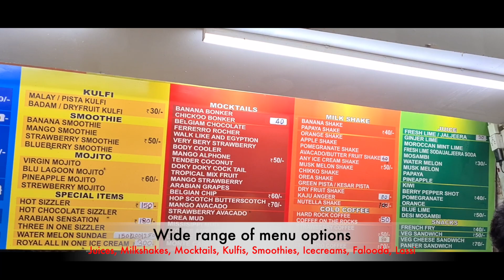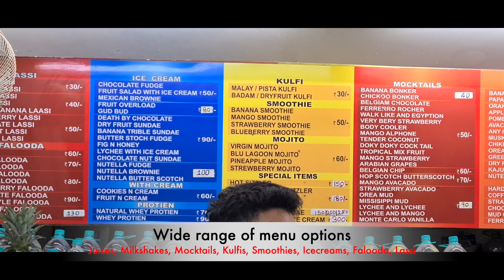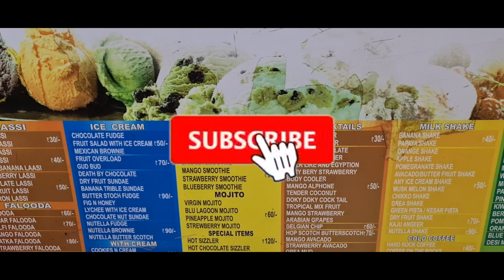Savera Lassi Shop | Royal Style Falooda | Dryfruit Lassi | Death by Chocolate | Tasty Gully Food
Busy lassi shop in shivajinagar with wide range of menu options : Falooda, Lassi, Ice creams, Milk shakes, Mocktails, Kulfis, Juices & much more.
Savera Lassi Shop - Shivajinagar, Bangalore, Karnataka